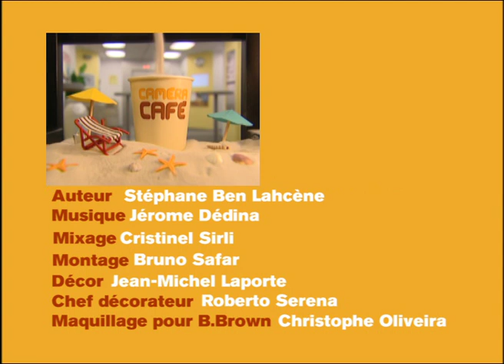Problème technique - Caméra Café S6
Résumé épisode : C'est jamais drôle de savoir qu'un produit commercialisé un peu vite par la boite dégage des gaz toxiques. Surtout quand on sait le prix que coûte une campagne d'information et de retrait des produits...